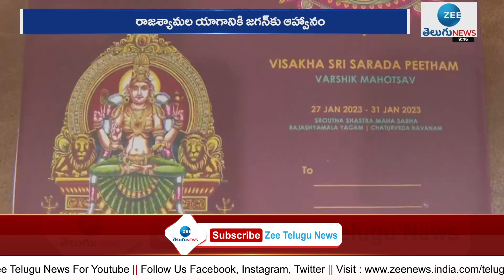ముఖ్యమంత్రి నివాసానికి వెళ్లి శారదాపీఠం వార్షికోత్సవాల ఆహ్వాన పత్రిక | CM Jagan| ZEE Telugu News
ముఖ్యమంత్రి నివాసానికి వెళ్లి శారదాపీఠం వార్షికోత్సవాల ఆహ్వాన పత్రిక | CM Jagan |   Telugu Latest News LIVE Updates